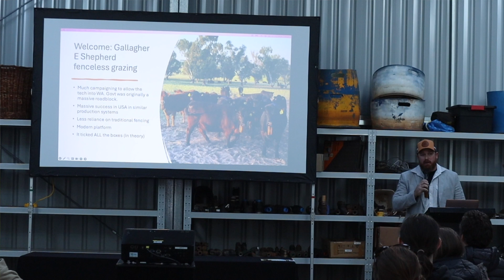Virtual Fencing Revolution: Boosting Grain & Grazing Profits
Imagine farming without traditional fences — yet improving profits, soil health, and flexibility.
At the 2025 Western Australian Livestock Research Council Livestock Matters event, Brad Kupsch shares how the Gallagher eShepherd® virtual fencing system has transformed his mixed grain and grazing operation.

From grazing poor country without damaging it, to grazing wheat crops for cashflow stability, this technology is helping Brad intensify livestock integration, boost grain production, and future-proof his farm against market volatility.

If you’re looking to increase profit, improve pasture use, and reduce fencing costs, this is an interview you don’t want to miss.

🌱 Featured: Brad Kupsch – Mixed grain & grazing farmer
🔧 Technology: Gallagher eShepherd® virtual fencing collars
📍 Location: Western Australia

00:00 – Introduction at WA Livestock Matters
00:21 – Meet Brad Kupsch and his farm
00:44 – How Gallagher eShepherd® works
01:15 – Integrating grain and livestock production
02:01 – Reducing pasture planting & increasing wheat grazing
02:34 – Diversifying income & market resilience
02:48 – Strategic fence removal and planning
03:38 – Improving poor country grazing without damage
04:33 – Growing soil health and profitability
04:42 – Where to learn more